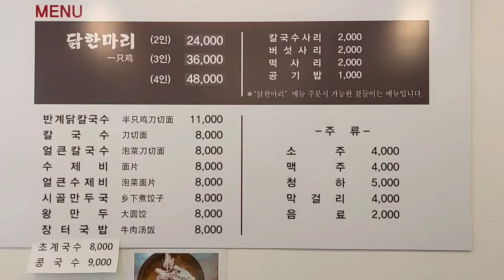그까이꺼 반계닭칼국수 맛나게 먹방하기 !